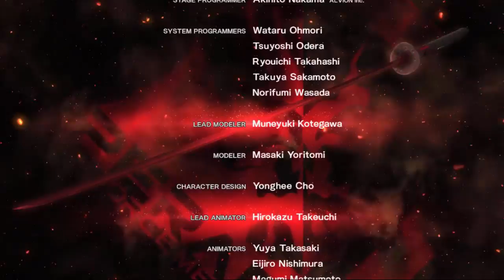Armstorng Super Saiyan - Metal Gear Rising Revengeance DL-Story-01 Jetstream